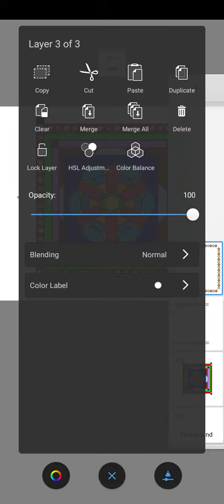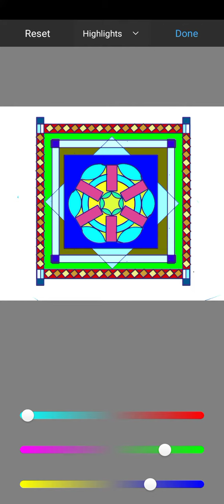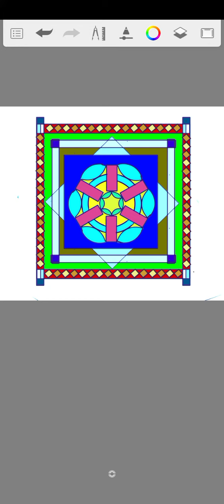beautiful tile design with symmetry tools by using Autodesk sketchbook